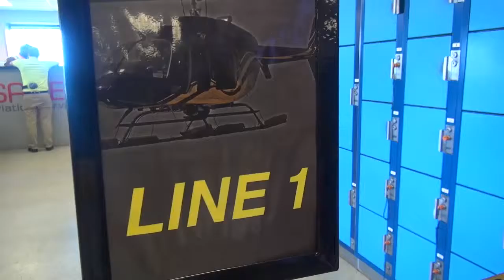06 14 15 8 PRESLEY MH